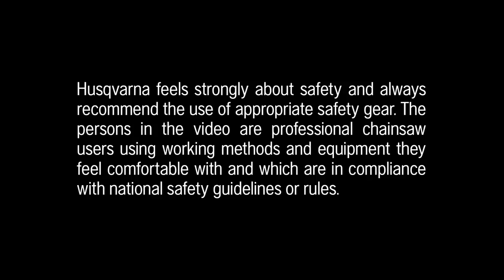Husqvarna, Next legendary chainsaw, South Africa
Around 60 trees a day, limbed and bucked, is the average harvest for loggers working in this South African plantation. Working days are hot and long, and really put the excellent cooling system to the test in an extreme environment. With AutoTuneTM and the connected engine diagnostic tool, the performance of the 572 XP® is clearly visualized on a computer, optimizing work and allowing greater productivity.